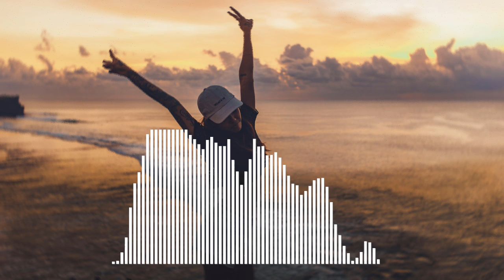🔥 The Best 8d Music for Headphones ~ 8d songs ~ 8d audio ~ best 8d song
🔥 The Best 8d Music for Headphones ~ 8d songs ~ 8d audio ~

💵 Earn 25$ to $50 an hour to use Facebook, Youtube and other media